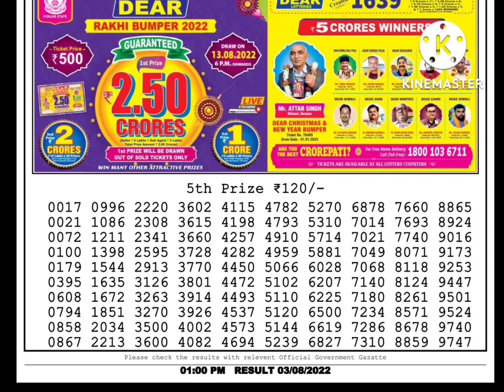dear nagaland state lottery result live 1pm 03/08/22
Lotteries' Present Dear Lottery Sambad Today Morning Result Live at 1pm 03 August  2022. Nagaland State Lottery Sambad Result Today Live. Dhankesari Lottery Sambad Live Result Today.

Cover Topics:
1. lottery sambad
2. lottery sambad today
3. lottery sambad today result
4. lottery sambad morning
5. lottery sambad result
6. lottery sambad live
7. lottery sambad old
8. lottery sambad lottery sambad
9. dear lottery
10. dear lottery result
11. dear lottery result today
12. dear lottery result today 1pm
13. dear lottery sambad
14. lotari song bad
15. dhankesari result
16. dhankesari lottery sambad
17. dhan kesari lottery
18. dhan kesari lottery result
19. aajkal lottery sambad
20. lottery sambad morning result
21. nagaland lottery
22. nagaland lottery result
23. nagaland lottery sambad
24. nagaland state lottery
25. nagaland state lottery result
26. nagaland state lottery result today
27. lottery sambad today morning
28. lottery result morning
29. dear morning result
30. morning lottery result
31. dear lottery morning result
32. dear lottery morning
33. today morning lottery result
34. aajkal lottery sambad
35. aajkal lottery result
36. rajya lottery sambad
37. rajjo lottery result
38. actor lottery sambad
39. lottery live khela
40. ticket sambad
41. raju lottery
42. state lottery sambad
43. lotari sanbad
44. lotari result
45. diar lotari
46. lotari
47. rajjo lotari
48. লটারি সংবাদ
49. লটারি রেজাল্ট
50. ডিয়ার লটারি
51. ডিয়ার লটারি রেজাল্ট